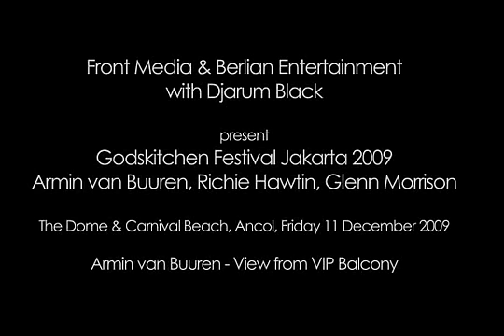Armin van Buuren playing at the Godskitchen Fest Jakarta 2009 - View from VIP Balcony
Armin van Buuren, World's Number 1 DJ for 3 consecutive years, returns once again to Jakarta, Indonesia, at the Godskitchen Festival Jakarta 2009.

Friday, 11 December 2009, Carnival Beach & The Dome Ancol (Armin playing indoor inside the Dome) witnessed how popular Armin in Indonesia is.

View from the VIP Balcony.